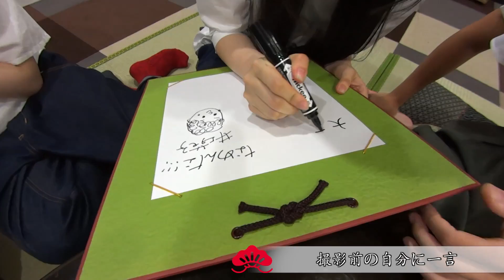【松の間】映画「私たちのハァハァ」様 九の間